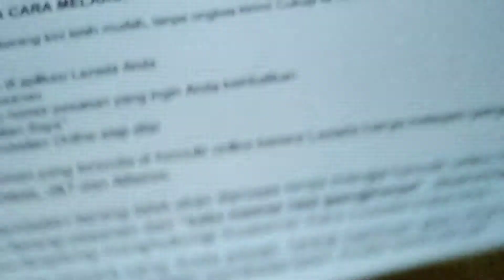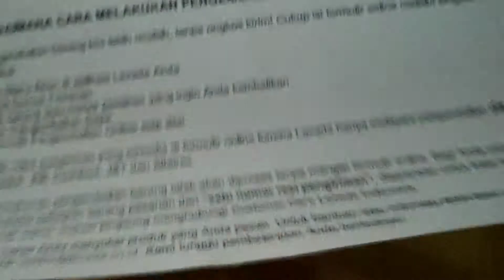Powerbank Delcell ECO 10.000mAh part 2